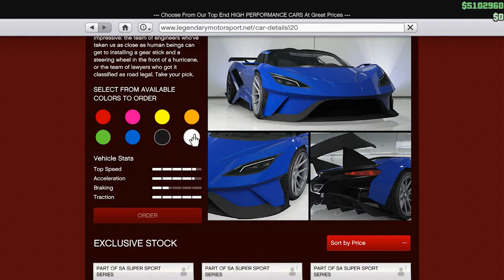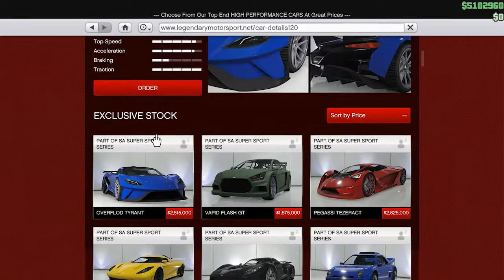แต่งรถกันเถอะ EP.2 GTA ONLINE - TYRANT รถแพง ทำไมไม่แรงวะ!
ขอบคุณทุกคนที่เข้ามาดู และสนับสนุน (รายละเอียดด่านล้าง)
หากดูแล้วถูกใจชอบใจอย่าลืมกด  Subscribe ♥ Share ♥ Like  เป็นกำลังใจให้กันด้วยนะครับ จุฟๆ
▶ช่องทาง Donation สนับสนุน สะดวกอันไหนเลือก
→ paypal/visa ▶ (แสดงข้อความหน้าสตรีม)
→Truemoney ▶ (แสดงข้อความหน้าสตรีม)
→ True wallet ▶ (แสดงข้อความหน้าสตรีม )
→ If you want to support click this ! (Show Stream )
▶ติดต่อพูดคุย ติดตามข่าวสารได้ที่ลิ้งด่านล่าง
►สเปคคอม
Notebook Asus X555LF
→ INTEL Core i5-5200U
→  SSD 240 G
→ HDD 1TB
→ RAM  8 GB
▶Gaming Gear
→ Keyboard | Tesoro Excalibur Spectrum RGB
→ Headset sades a6 7.1
→ Mouse | Fantech G10